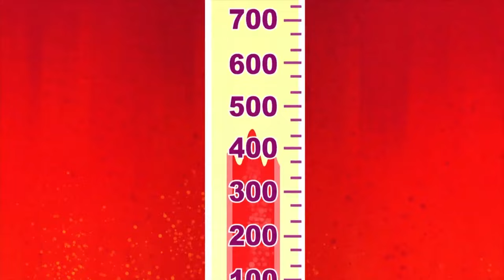Le canzoni | Teen Titans Go! | Cartoon Network Italia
Una raccolta delle canzoni più belle dei Teen Titans Go!

00:00 Tutto gira intorno a lei
01:14 Waffle
02:16 Peperoncino
02:47 Quel che voglio io
03:22 La popò
03:56 Gamberi e costata
04:40 Fischio
05:09 Canzone per Terra
06:08 Ballo per le api
06:32 Lo sguardo che hai
06:55 Sfida di breakdance

Benvenuto sul canale YouTube ufficiale di Cartoon Network Italia, che ti propone video divertenti, clip musicali, le canzoni e i giochi interattivi di Ben 10, Lo straordinario mondo di Gumball, Adventure Time, We bare bears, Teen Titans Go, Regular Show, Unikitty, Ok KO, Uncle Grandpa, Apple and Onion, Summer Camp Island, Craig of the Creek, Steven Universe, Clarence e tanti altri.